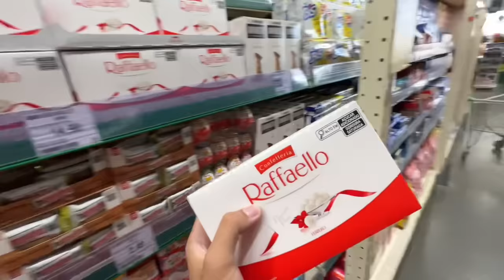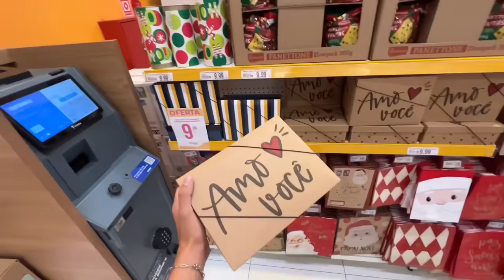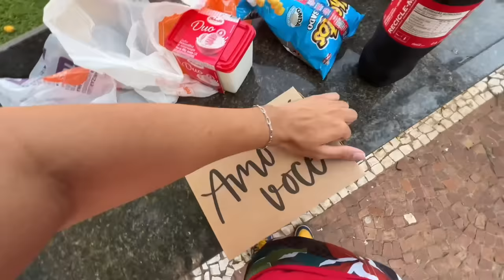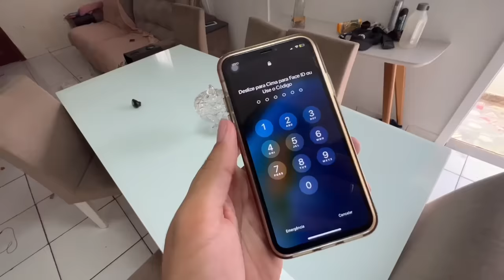MELHORES VÍDEOS DOS ROSAS ( ESPECIAL 1 HORA )